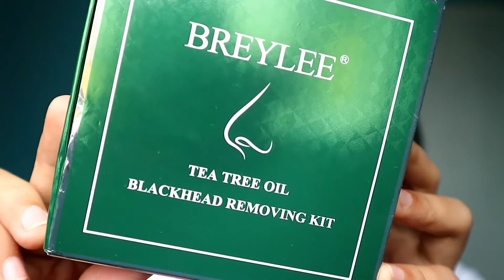Breylee Review: The Best Blackhead Remover?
The best blackhead remover in town!

musician: BCD Studio

if you are still reading this, keep on shining!
xoxo